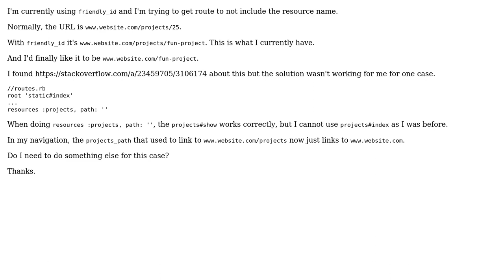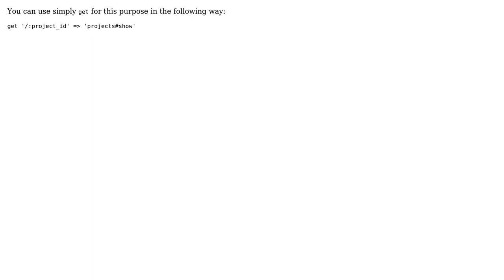Ruby Rails - Routing without Resource Name (2 Solutions!!)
Ruby Rails - Routing without Resource Name

With thanks & praise to God, and with thanks to the many people who have made this project possible! | Content (except music & images) licensed under CC BY-SA | Music | Images & others | With thanks to user Rubyrider user Arslan Ali user advice and the Stack Exchange Network Trademarks are property of their respective owners. You are responsible for your own actions.